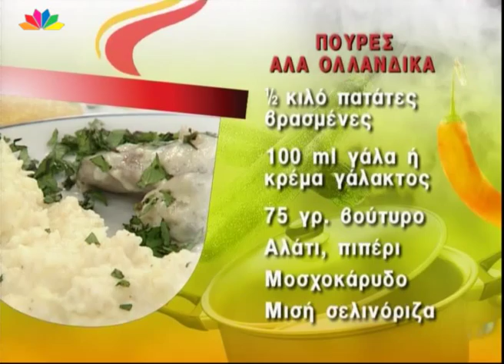Ψαρονέφρι αλα ολλανδικά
Από την Έστερ Σαρφατή και τον Γιάννη Γκελντή

Υλικά

500 γρ. ψαρονέφρι
100 γρ. βούτυρο
100 γρ. μανιτάρια
100 ml λευκό κρασί
200 ml κρέμα γάλατος
1 κρεμμύδι
25 γρ. αλεύρι
Αλάτι -- πιπέρι
Λίγο φασκόμηλο
½ κιλό πατάτες βρασμένες
100 ml γάλα ή κρέμα γάλακτος
75 γρ. βούτυρο
Αλάτι -- πιπέρι
Μοσχοκάρυδο
Μισή σελινόριζα